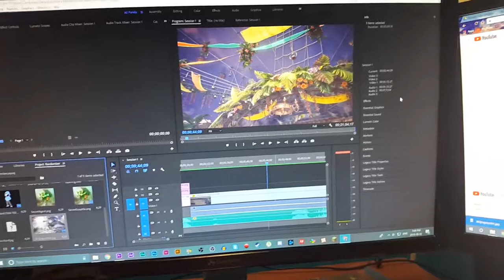Hour Of Monster Hunter Footage 8.2.2018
Monster Hunter is fun but unfortunately, it takes forever to produce content for it.